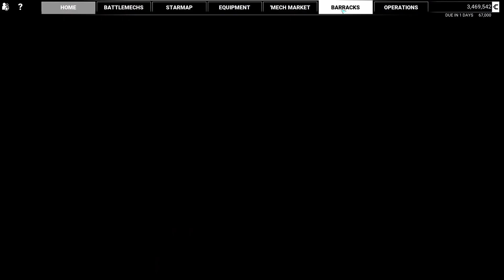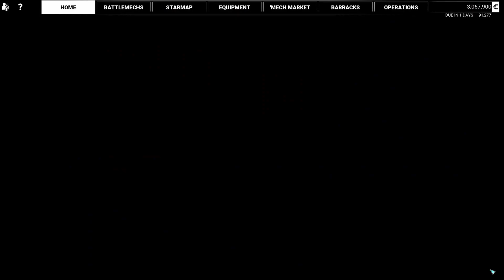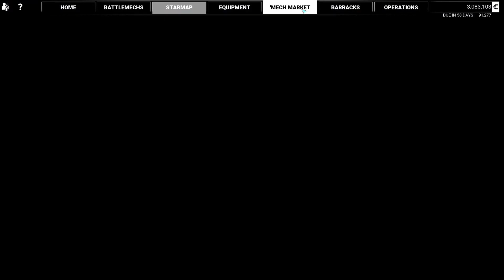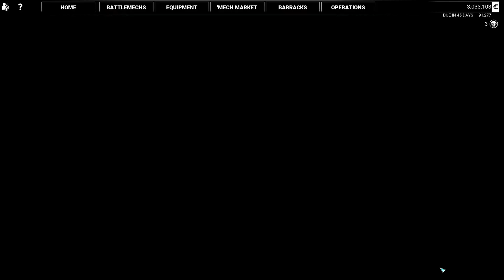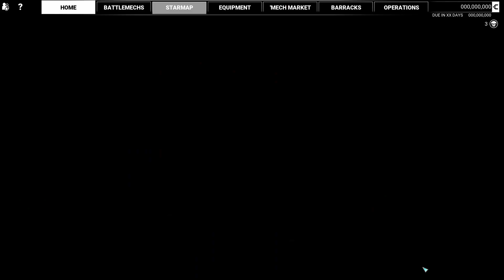MW5 Heros of the Inner Sphere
2 Missions and able to collect a 4th mech in the second mission to bring our lance to full strength.